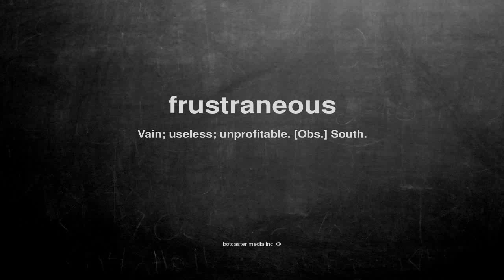What does frustraneous mean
What does frustraneous mean in English?